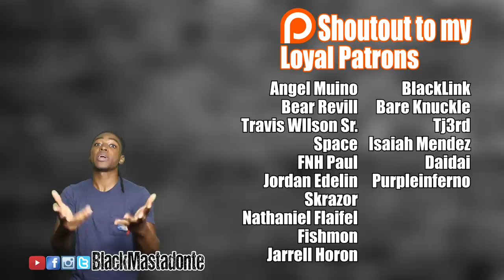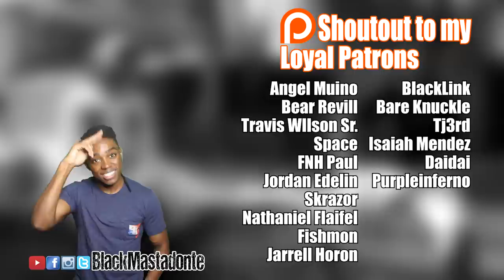John Wick: Chapter 2 in 11 Minutes - What REALLY Happened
Merely 4 days after our boy John Wick avenged his dog, he gets himself into even MORE trouble in John Wick: Chapter 2! So watch as I summarize part 2 of the intense tail of John Wick!

And yes, that is Metal Gear Solid music you hear in the background.

What REALLY Happened is a series where me my friend Shamar and I summarize our favorite movies in the most comedic way possible. The challenge is that we have to go completely off of memory, there is no script!

Let us know what other movies you'd like us to cover in future episodes of What REALLY happened!

We still have shirts available! Check out the store and get you one!